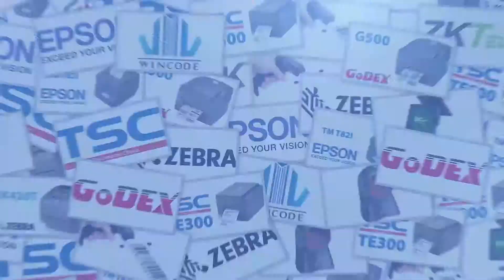Hướng dẫn lắp mực và decal máy in tem mã vạch TSC TTP 345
Máy in tem mã vạch TSC TTP 345 là dòng máy in nhiệt để bàn có thiết kế nhỏ gọn của hãng TCS tại Đài Loan.
Máy in mã vạch truyền nhiệt TTP-345 mới mang lại hiệu suất cao hơn so với bất kỳ máy in nào khác cùng loại. TTP 345 cung cấp khả năng in độ phân giải lên tới 300 dpi với tốc độ 5 inch mỗi giây.
Bộ nhớ của máy TTP 345 bao gồm 8 MB SDRAM và 4 MB bộ nhớ Flash, có thể nâng cấp thông qua đầu đọc thẻ SDHC trên bo mạch.
Với nhiều tính năng, hiệu suất cao và giá cả phù hợp, dòng máy in mã vạch TTP 345 hiện đang là một trong những máy in mã vạch truyền nhiệt hấp dẫn nhất trên thị trường.
- Các loại giấy in hóa đơn, mực in mã vạch, tem in mã vạch...
- Tem từ cứng, tem từ mềm...

► VP.HN: số 33 ngõ 71 Nguyễn Thị Định, Trung Hòa, Cầu Giấy, Hà Nội
► VP.HCM: 812 Trường Chinh, P.15, Q.Tân Bình, HCM
► Điện thoại: 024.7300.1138 (HN) – 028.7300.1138 (HCM)
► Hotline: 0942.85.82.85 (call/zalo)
🍥 Fanpage: